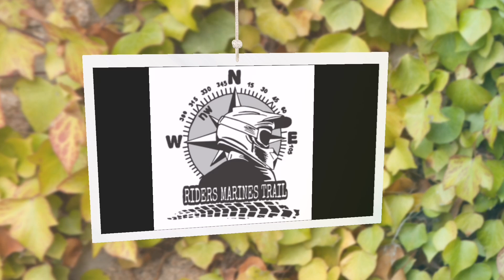TRAILER RIDERS MARINES 2021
Video donde disfrutaremos de forma fugaz de algunas de las escenas protagonistadas por los integrantes de Riders Marines.

Música: Wind of the change (Iros Young). Music No Copyright / LMNC.
Editor de video: Kinemaster.